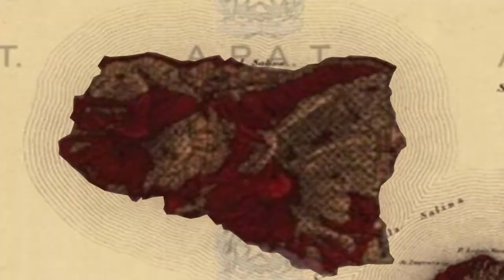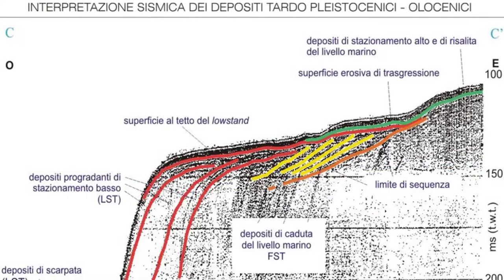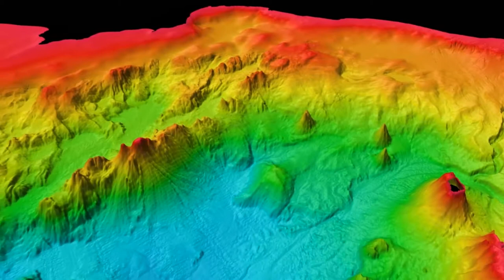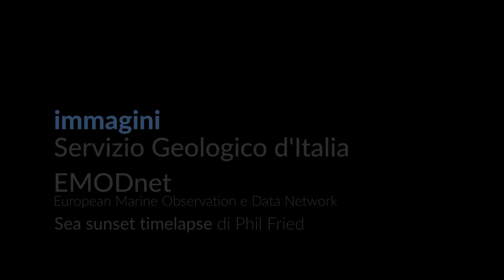Quando il sgi ando sottacqua